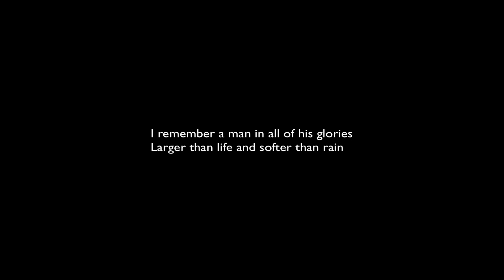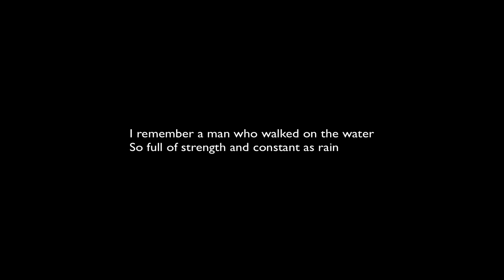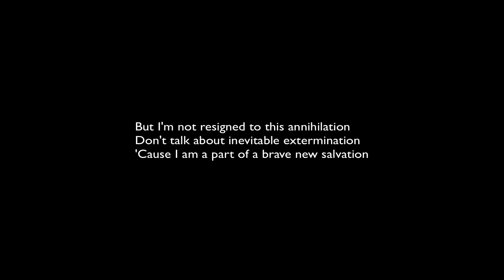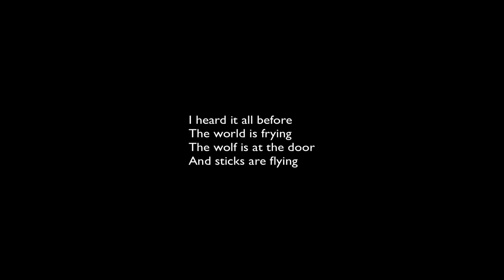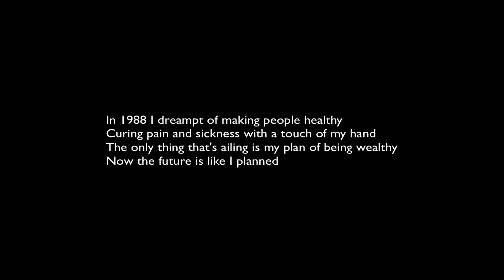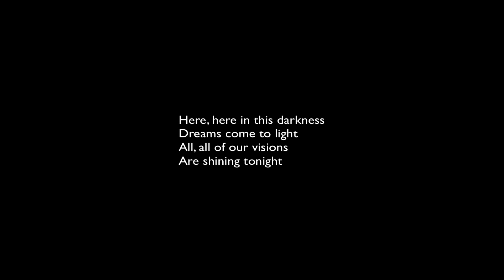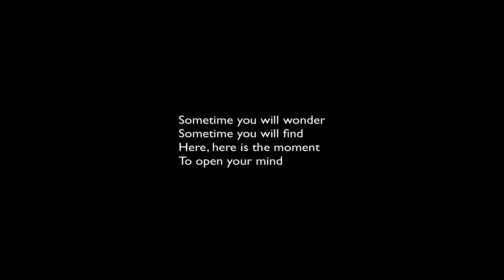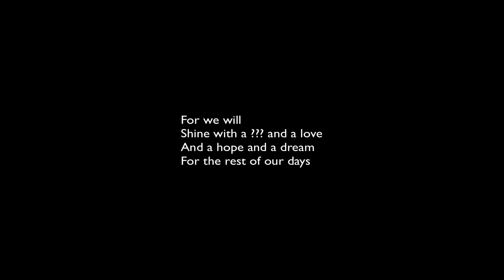Reunion Complete Part1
Fascinating 1988 recordings of the songs 4-7 from the musical “Reunion.” The sounds were from aRoland S-20. The recording quality is terrible, however, I think the songs are pretty good, specially “Once Upon a Time.” Enjoy